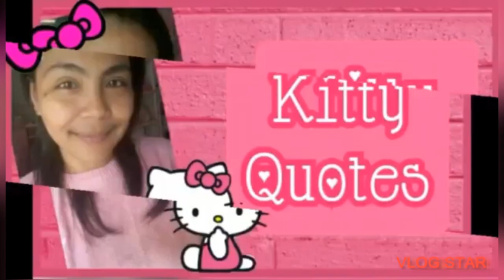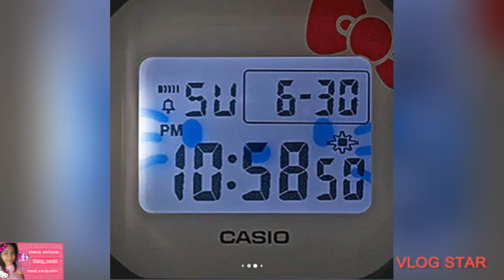🎀 HELLO KITTY BABY-G 50TH ANNIVERSARRY EDITION